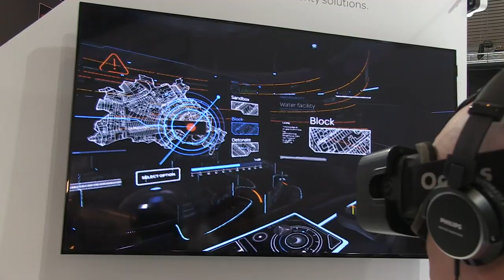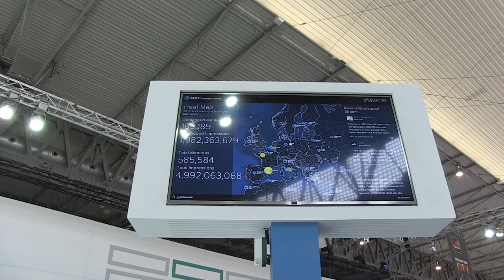VR Demo AT&T manage the smart city met virtual reality aangeraden door Ben Woldring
Ben Woldring vond dit de leukste nuttige manier om te laten zien wat je met virtual reality kan doen. je bent een manager van een smart city en moet problemen oplossen. Leuke demo tijdens